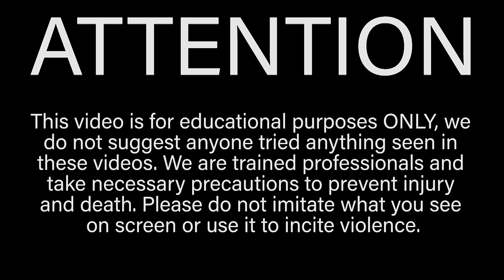Painful HUMAN TARGET Shooting Competition | Bodybuilder VS Airsoft Guns and Sniper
In this episode of Bodybuilder VS I take on a painful human AIRSOFT target shooting competition! This competition involves my two cousins shooting me with an airsoft sniper and other guns to achieve the highest score possible. As always though DO NOT TRY THIS AT HOME. I am a trained professional and this video is for educational/entertainment purposes only.